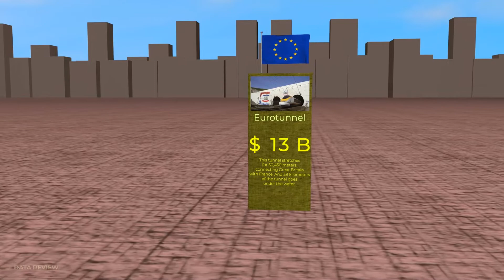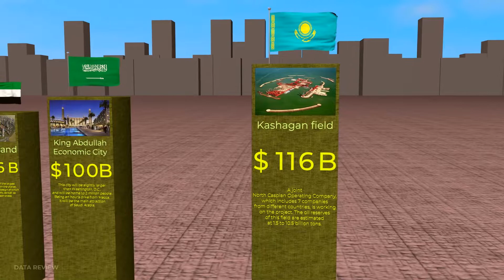The Largest Infrastructure Projects Ever!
Skyscrapers rising above the clouds, tunnels running through mountains, bridges spanning the sea, artificial islands - nothing seems impossible for construction engineering anymore.

Modern tools make it possible to create the mega-buildings of the world, which are becoming a breakthrough in the construction industry. And every year more and more complex projects are created that previously seemed impossible to realize.

In this video, you'll find out which construction projects have become the most ambitious in history